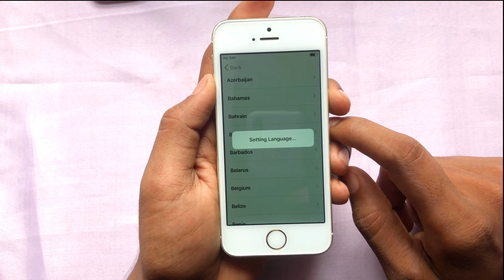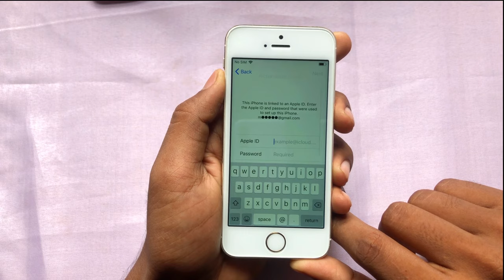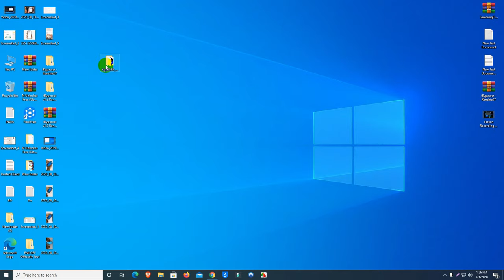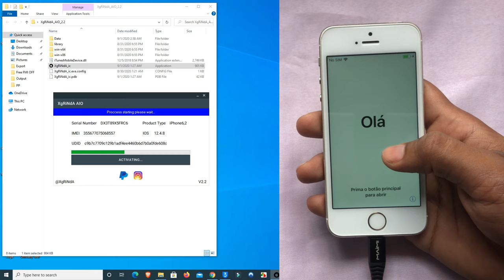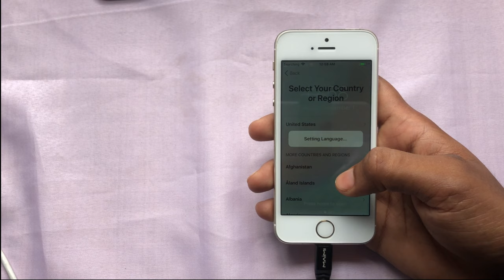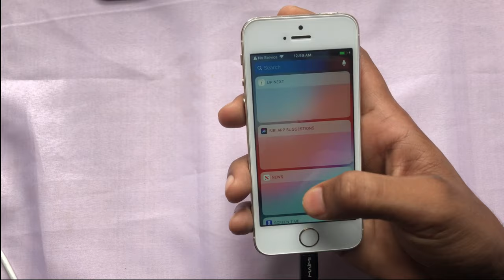iPhone 5s iCloud Bypass iOS 12.5.1 [Windows] FREE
How to Remove iCloud Activation Lock from any iPhone/ iPad ? You can use this tool

how to bypass icloud lock on iphone 5s ios 12.4.8. Many type of error you face when you try to bypass but today i share a new windows tool which is free and all server error fix but its not Untethered bypass so if you turn off your phone so it will be comeback hello screen.